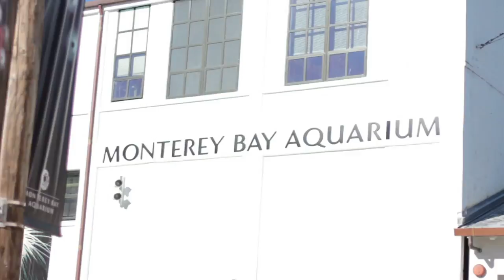Watermark - Sleeping At Last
This was how I celebrated the new year with my family; while I was capturing this trip to the Monterrey Aquarium, this song came into my head and I just had to put this song to it.